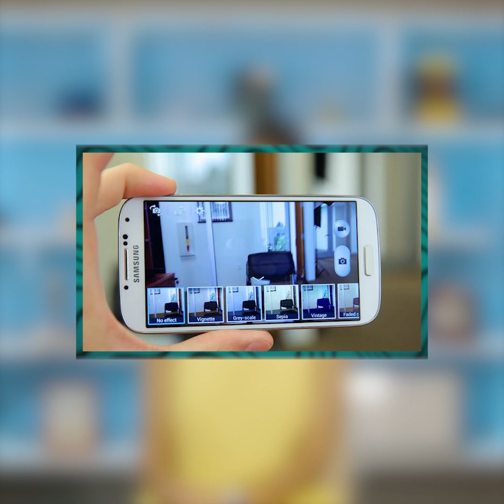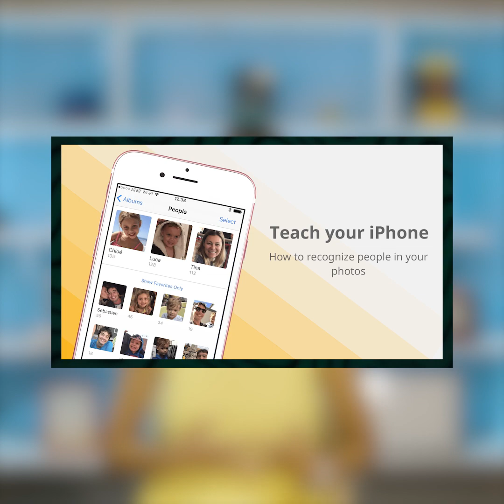Süni Zəka smartfonlarda harada istifadə olunur? | Tech-Help #133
Müasir smartfonlar süni zəka ilə təchiz olunurlar. Bəs smartfonlarda süni zəkalar daha çox harada istifadə olunur? Hansı əməliyyatları süni zəka həyata keçirir?